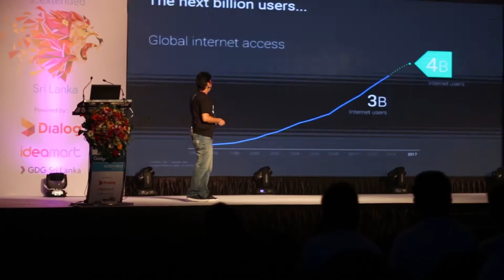Google I/O Extended 2016, Sri Lanka powered by Dialog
A few months back we saw Google I/O Extended 2016 take place, right here in Sri Lanka. This year, Sri Lanka invited the largest attendance outside the United States (as stated by Sundar Pichai himself) for this quintessential Google event. Here's a rundown on everything that happened throughout this 12 hour event.

There’s a massive demo area with some of the coolest tech you’ll find in Sri Lanka. On side you find a stall by Arimac showing off their latest games. On the other side you have Bhasha and Zone 24×7 showing off the cool stuff they’re working on. In the middle there’s us next to LetMeKnow.lk’s drone  stall.This is but a small description of many stalls with cool tech we are seeing inside the demo-area alongside a few Dialog stalls.